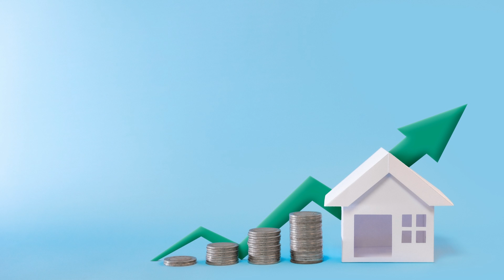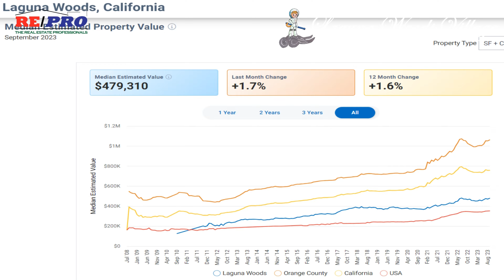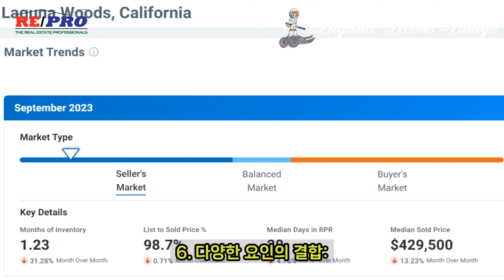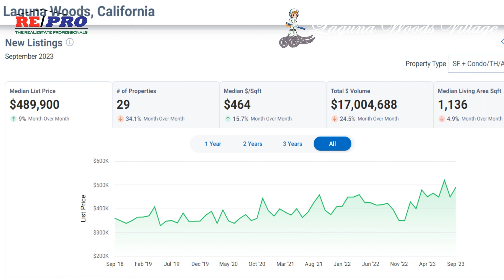2023년 미국 주택 시장의 난맥상, 라구나 우즈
2023년 미국 현 주택 시장의 난맥상 - 구매자와 판매자 모두에게 어려운 이유